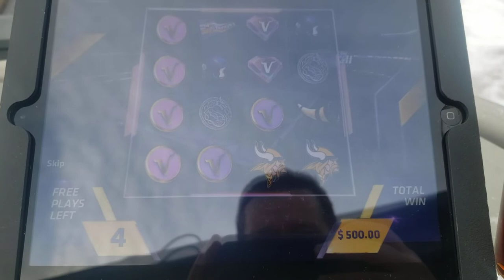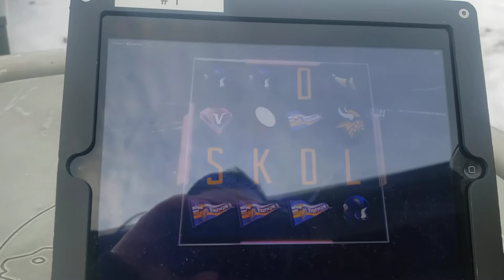MAX WIN $5 Push Vikings SKOL Bonus E Tab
Pull Tab Kings' videos are taken at bars typically in MN opening pull tabs and playing E Tabs.